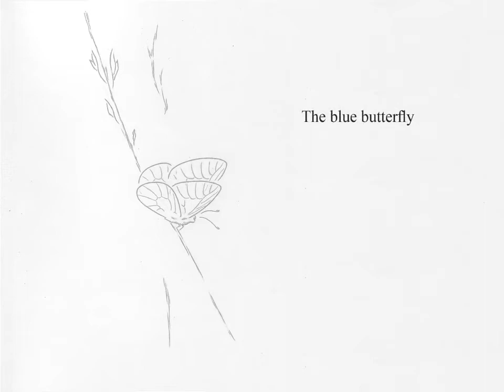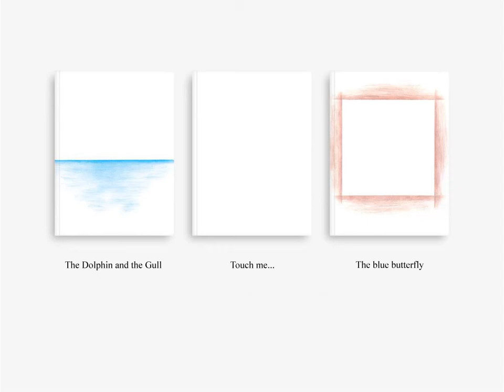Wayne Newton - Red Roses For A Blue Lady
...Onlara sunduğum nektara batarak, onunla hayatları boyunca sarhoş olmakla yetindiler...